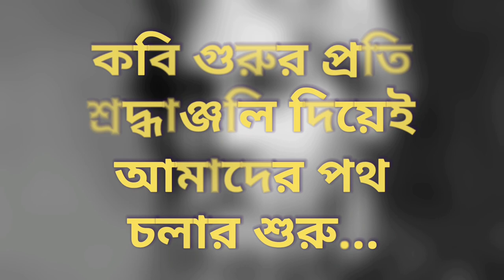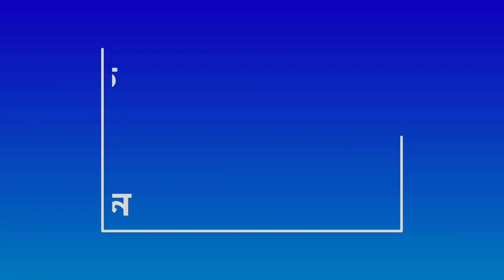Prothom Shok | Rabindranath Tahakur | Sonai I প্রথম শোক I রবীন্দ্রনাথ ঠাকুর I কন্ঠে সোনাই I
নমস্কার 🙏
আমি সোনাই মন্ডল,

আপনাদের ভালোবাসায় আর আশীর্বাদে আমার প্রথম আবৃত্তির ভিডিও আপনাদের সামনে আনতে চলেছি।
আশা করছি আপনাদের খুব খুব খুব ভালো লাগবে আর আপনারা অনেক অনেক লাইক, কমেন্টস এবং শেয়ার করবেন। আগামী দিনে আরও অনেক ভালো ভালো আবৃত্তিকারদের আপনাদের সামনে আনতে চলেছি।

সবাই পাশে থাকবেন।
সাথে থাকবেন।

ধন্যবাদ।